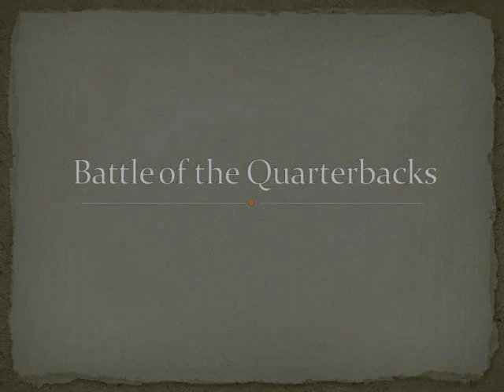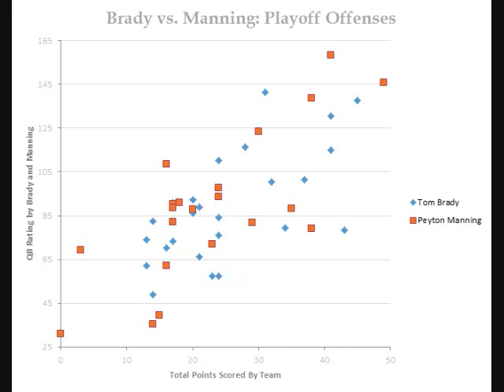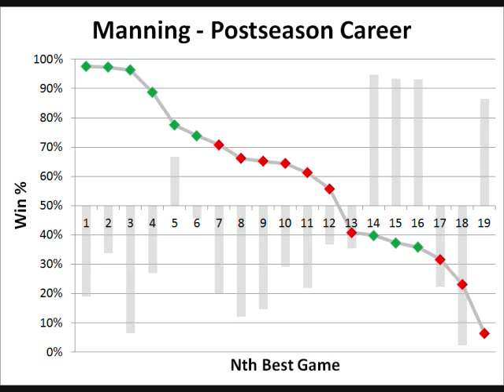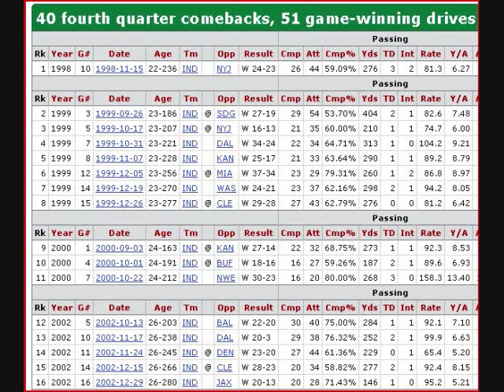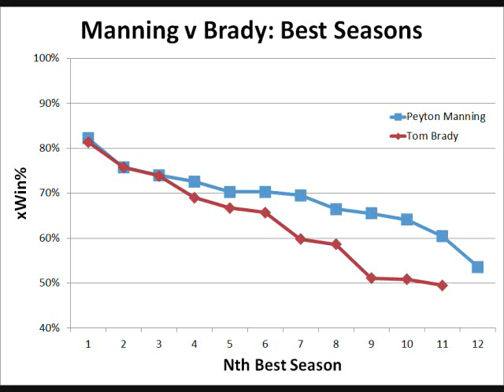Ryan Philipose 4A